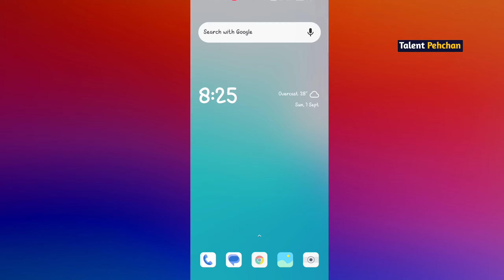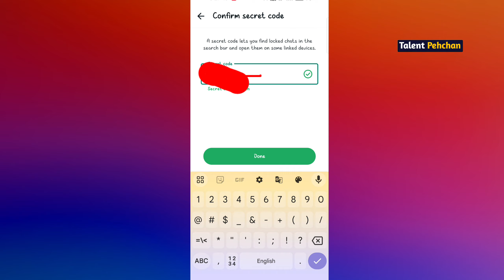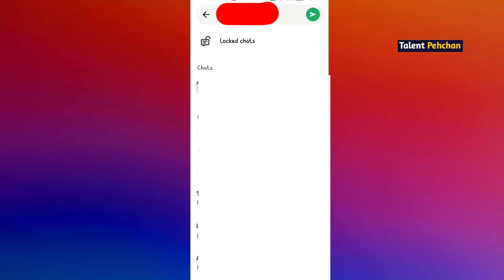WhatsApp Chat Ko Lock Kaise Kare / Whatsapp Chat Me Lock Kaise Lagate Hai / whatsapp chat lock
hide chat on whatsapp
how to lock chats on whatsapp
how to lock the chat in whatsapp
how to lock whatsapp chat
how to open locked chats in whatsapp
lock whatsapp chat
whatsapp chat
whatsapp lock chat hide
whatsapp lock setting
whatsapp per chat lock kaise karen

whatsapp lock chat,
whatsapp pe chat lock kaise kare
whatsapp par chat lock kaise kare
chat lock whatsapp
how to lock whatsapp chat without any app
whatsapp chat new update 2024
whatsapp locked chats
whatsapp locked chat hide
whatsapp locked chats secret code
whatsapp locked chats option hide
whatsapp locked chats how to hide
whatsapp locked chat ko hide kaise kare
whatsapp lock chat hide kaise kare
whatsapp chat lock hide kaise kare iphone
whatsapp chat lock hide kaise nikale
whatsapp chat lock hide kaise kare nahi ho raha hai
whatsapp chat lock hide kaise kare 2024
whatsapp chat lock hide kaise,

Talent pehchan